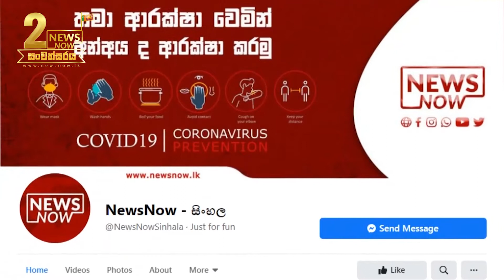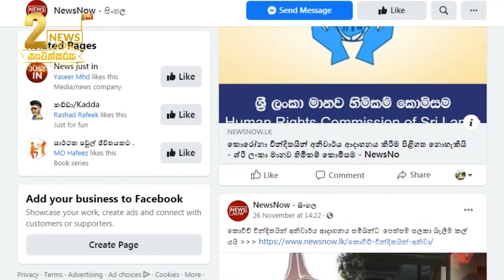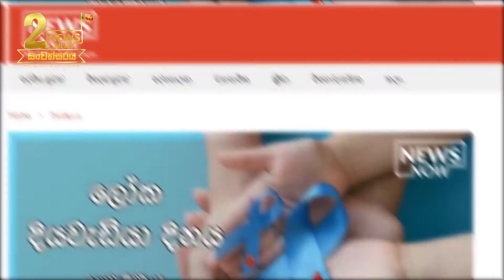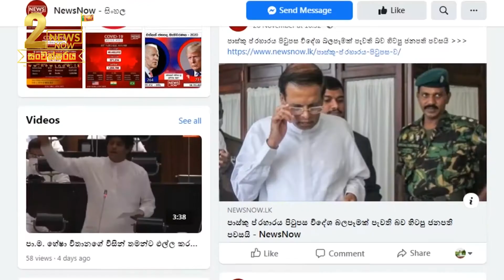වසර දෙකක NewsNow ආ ගමන් මඟ